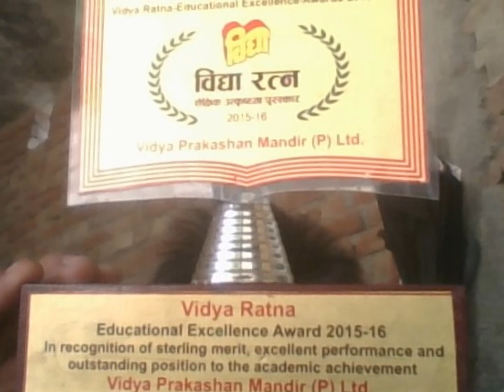dekha lakhan ka haal by upendar kumar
Abdesh kumar patel